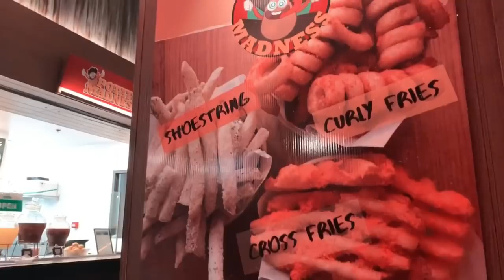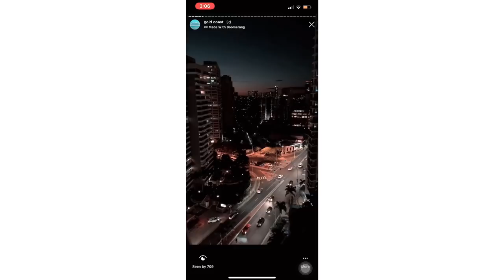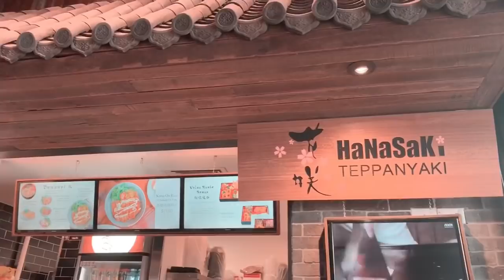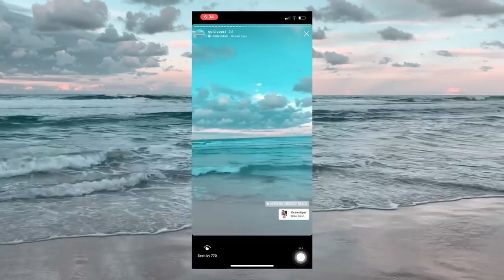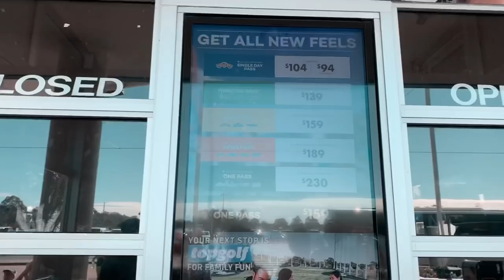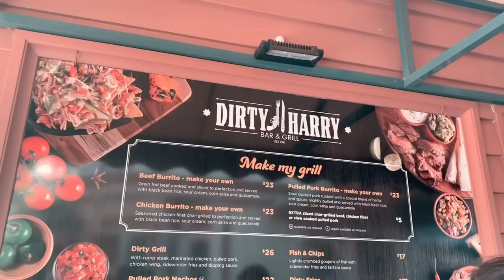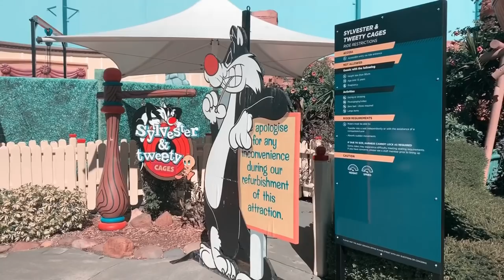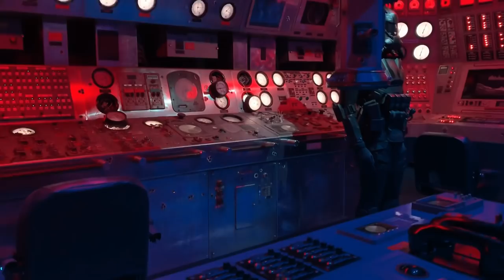Gold Coast Vlog | JEIANNECL